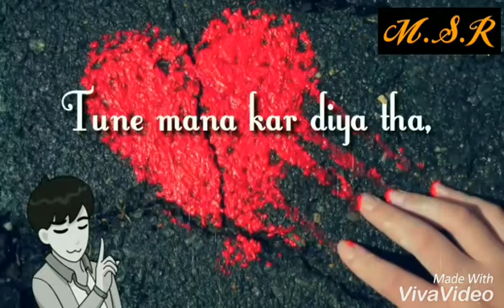Tu Khus Reh Bas Yahi Chahta Hoon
Whatsapp Status Video...
Musical Stream Rajput...